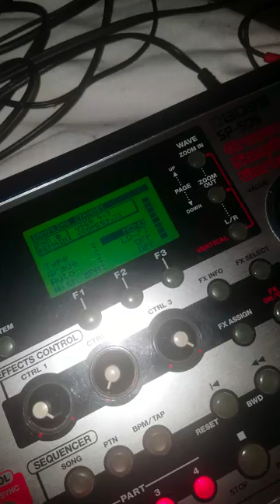Ape (Prod. By Schizophrenic God) - SP 505 LoFi Mix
SP 505 LoFi MIX

"I GO APE, ALL THE TIME..  F**K YOU"

Listen to Ape (Prod. By Schizophrenic God) by Schizophrenic God np on SoundCloud

New & Exclusive Content Droppin Soon..